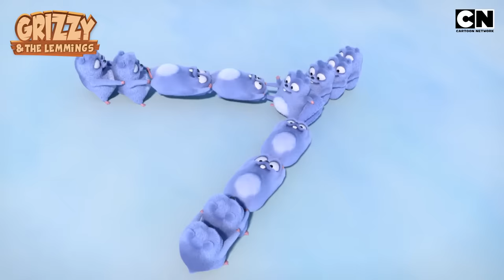Grizzy and the Lemmings 🐻| Will the Lemmings Have a Meltdown? | Cartoon for Kids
Summer’s heating things up, but the Lemmings 🐻 have a cool plan. These mischievous troublemakers have hijacked Grizzy’s fridge, turning themselves into ice cubes and the house into a chaotic domino racetrack!

Their frosty mission? 🤔 Slide to the finish line before they melt away. But Grizzy’s not about to let them chill. He’s turning this icy game into a golden chance to kick them out! Can the Lemmings outsmart Grizzy’s traps, or will their cool adventure hit a meltdown?

Watch GrizzyandTheLemmings on Cartoon Network India. 🤩